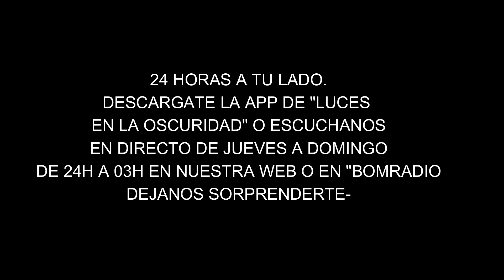Luces en la oscuridad" es el programa de radio homólogo a "Tierra de sueños".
Creemos que te gustará nuestro programa de radio, pues son más de 35 ñas en antena.